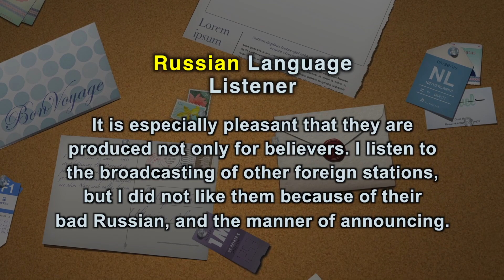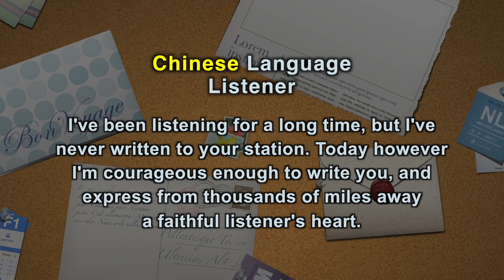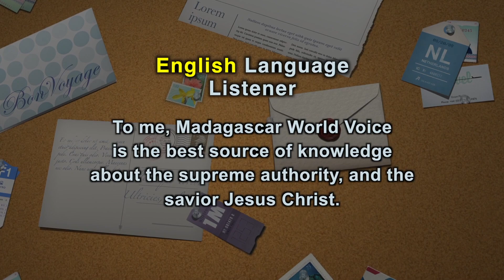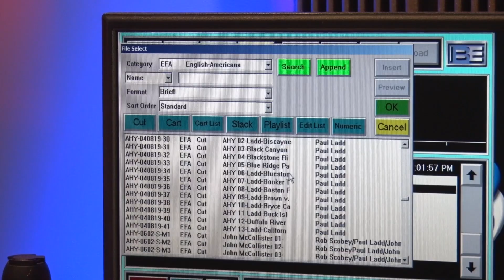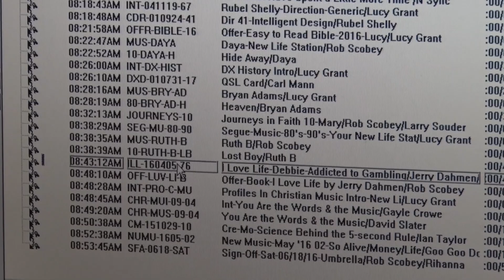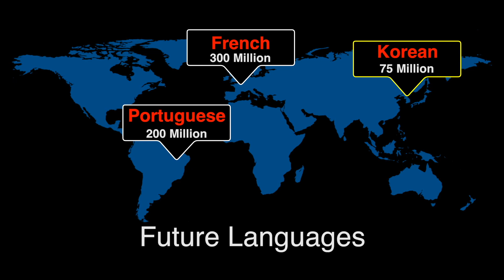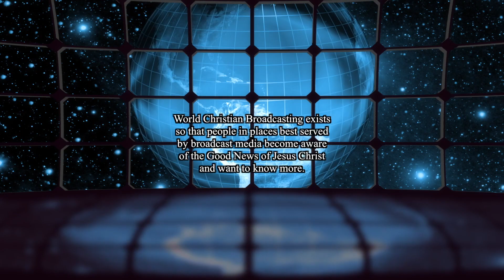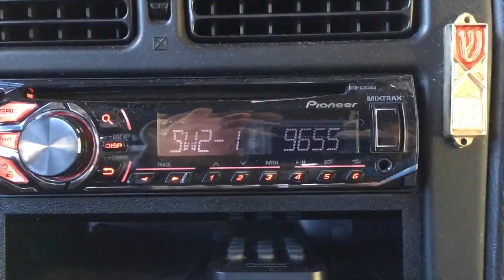World Christian Broadcasting - "Two Stations, One Message"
Sharing the Good News of Jesus Christ to the world by shortwave radio.